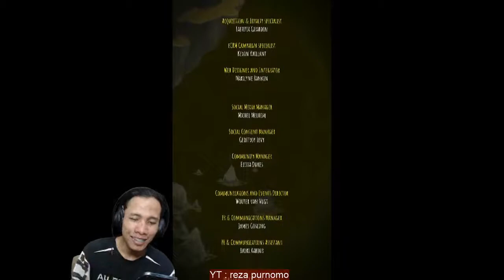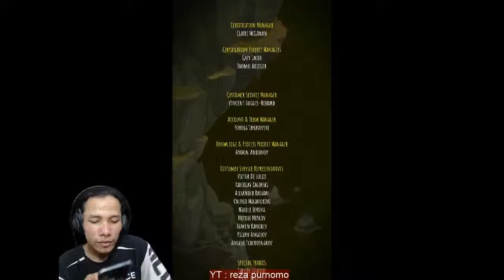gameplay very little nightmares android part 9 END | very little nightmares indonesia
game very little nightmares android berbayar hanya 50rb an atau
kalian bisa download di google secara gratis banyak trik nya di google

very litile nightmares
part 1 - part 9 end
very little nightmares indonesia

alat tempur :
pc asus x505za
xiaomi A1
headset gaming xiaomi
webcam logitech .